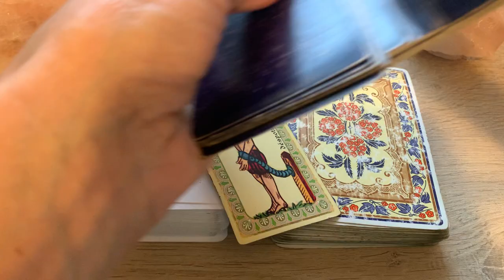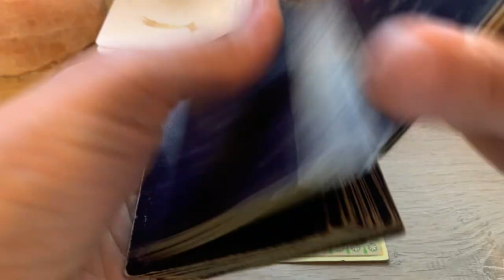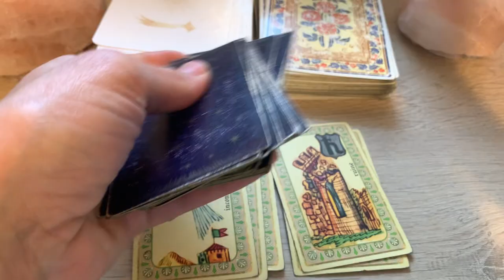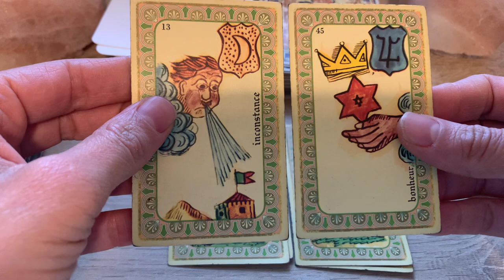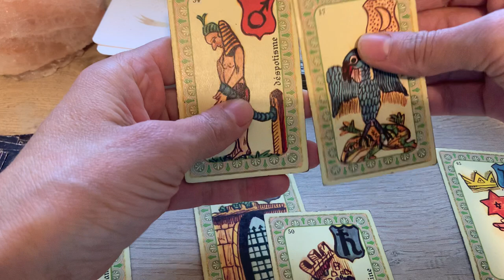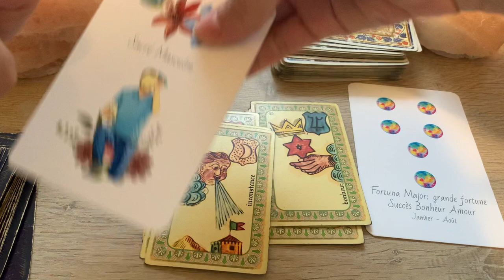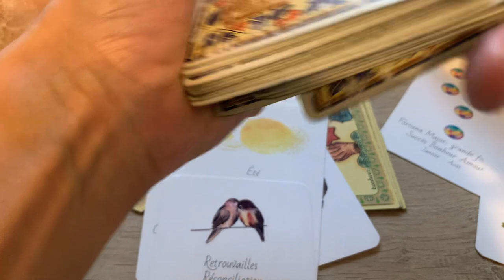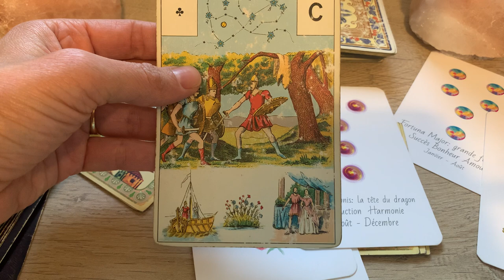Des retrouvailles dans l'air Sacré Féminin ?